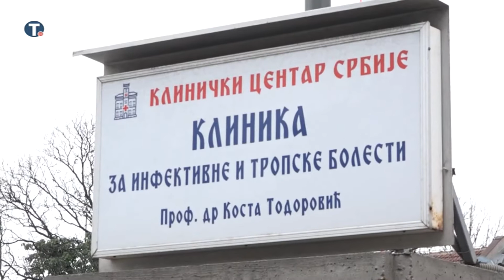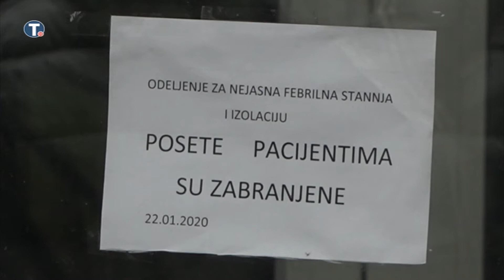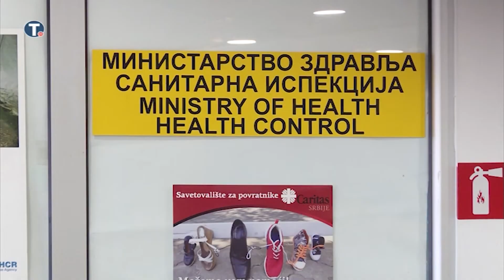2020.03.10. - Döntött a kormány: ideiglenes beutazási tilalom a gócpontból érkezőknek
Ideiglenes beutazási tilalmat vezettek be Szerbiában a koronavírus-fertőzés terjedése miatt a világban.